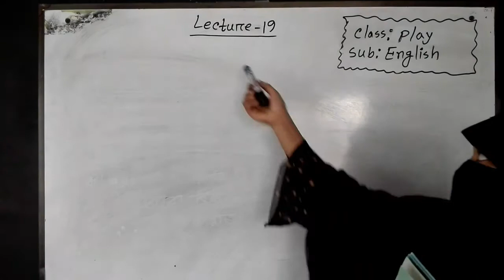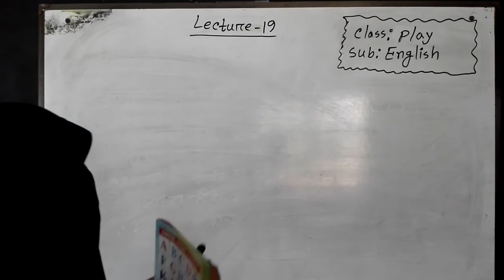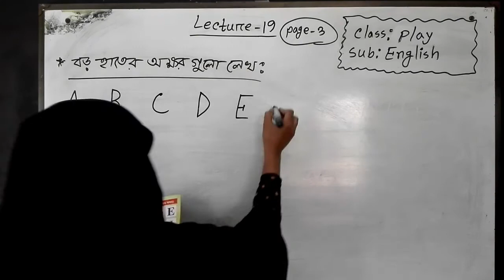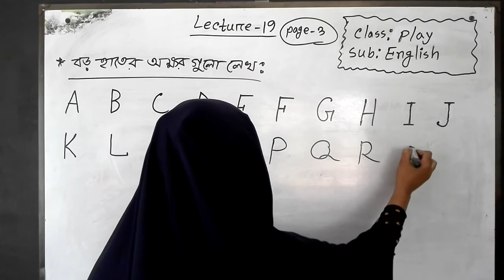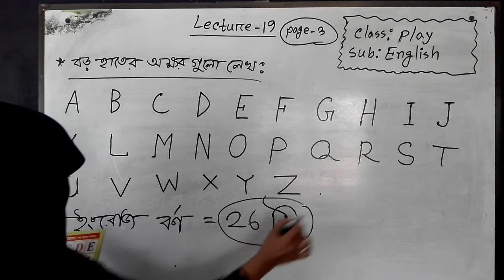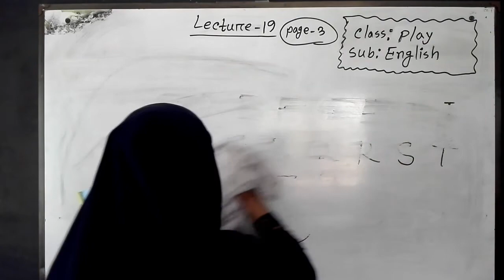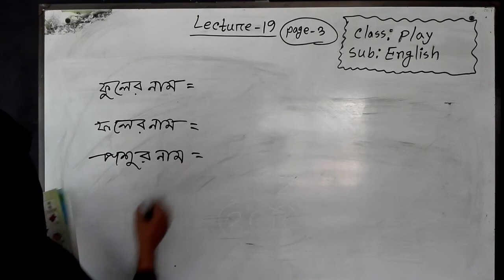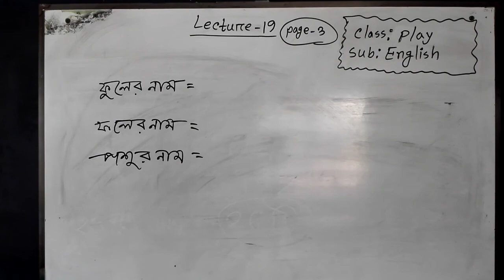Bogura City Ideal Madrasah। Online Class। Class- Play। Subject- English-19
তারিখ- ২৯/০৪/২০২১
ক্লাস: প্লে
বিষয়: ইংরেজি
বিষয় শিক্ষক- মোছা: মারিয়া খাতুন